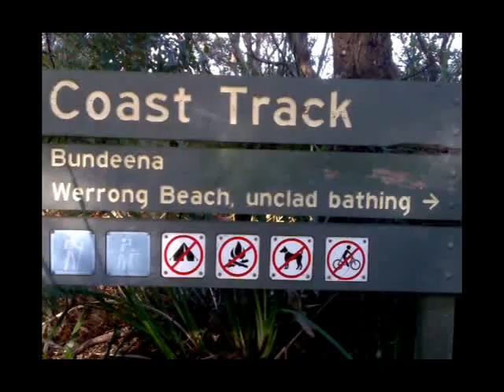WarrongBeach small final